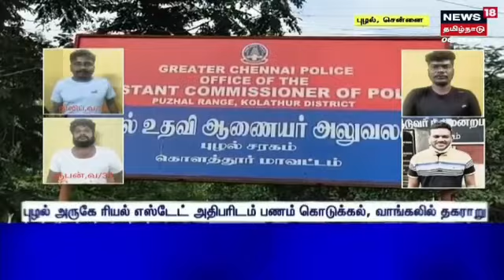Puzhal News | ரியல் எஸ்டேட் அதிபரை ஆள் வைத்து தாக்கியதாக எஸ்.எஸ்.ஐ கைது | Real Estate | Tamil News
ரியல் எஸ்டேட் அதிபரை ஆள் வைத்து தாக்கியதாக எஸ்.எஸ்.ஐ கைது செய்யப்பட்டுள்ளார்.

News18TamilNadu | Puzhal | Puzhal News | Tamil News